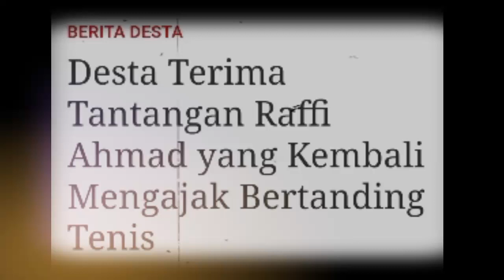Desta Terima Tantangan Raffi Ahmad yang Kembali Mengajak Bertanding Tenis